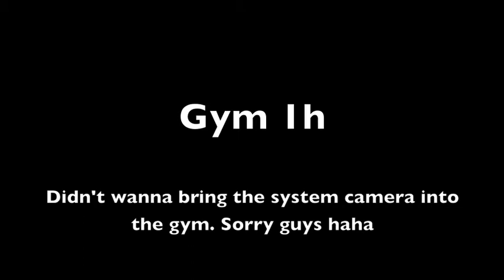WEEKEND VLOG | VLOG 03 (SPECIAL)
I am taking you with me on a super regular sunday! This one is in swedish btw, lemme know what u think! :D